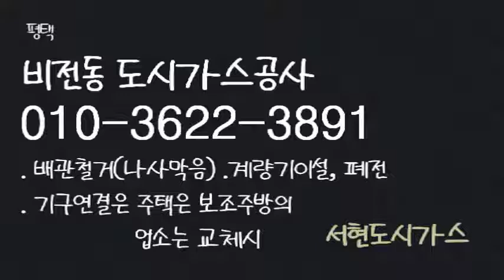비전동 도시가스공사 배관 철거와 계량기위치를 이동하여 설치, 설비 시공업체 연결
비전동 도시가스공사 설비 시공업체,
서현도시가스 입니다.

배관시설의 철거, 나사마감(막음), ; 파이프
계량기이설(이동), 폐전, ; 미터기
. 기구연결은 주택(가정집)은 보조주방의
                      업장(식당)은 교체시 ; 높은렌지 등

평택시, 비전도시가스 아파트 빌라 음식점 등에서,

하나씩 하다 보면 어느새,